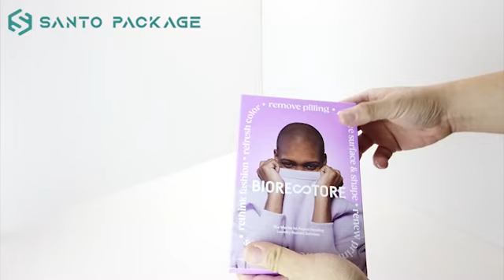Clothing packaging boxes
We are a group of energetic creative people and professionals. The company has 20 sales personnel, 12 R&D personnel, and more than 100 well-trained employees. We have been well received by all customers.

Quality service is our noble mission. High-quality products are our responsibility guarantee. We are waiting for you.

All kinds of packaging boxes you want, as long as you have an idea, we can do it.